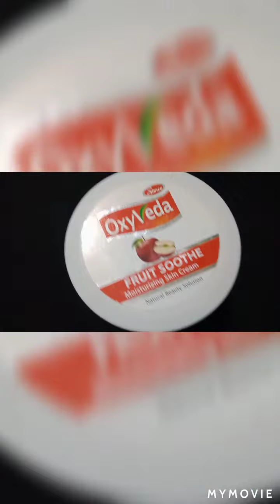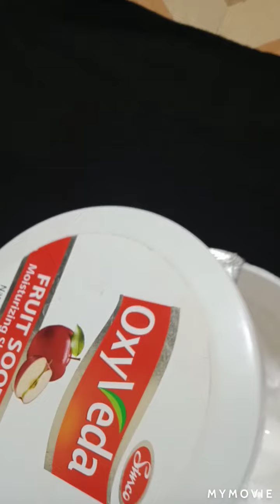oxyveda cream review 😊